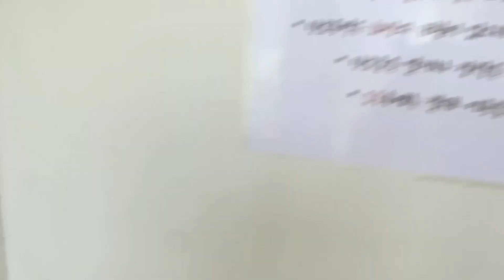가평 애견동반 풀빌라 펜션에서 먹고놀기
은구와 친구들이 다같이 가평에 있는 풀빌라에 다녀왔어요!
애견동반인데 펜션도 엄청크고 정원도 넓고,
댕댕이들이 너무 좋아했어요~!

직접 키운 야채들도 따먹을수 있고,
몇년간 못본 산딸기와 앵두까지!!

이번여름 휴가는 시골에서 힐링했어요~~~

1. 첫째(First): 은지 "EUNJI" (Poodle)
    성별: 여아 (Famale)
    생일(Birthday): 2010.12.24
    특징(Character): 걷는 걸 싫어하고 안겨있는걸 너무 좋아하는 할머니, 먹을꺼 앞에서는 주인이고 없음. 요즘 동안 미모 뿜뿜 (Eunji hates walking and loves to eat. Eunji is 10 years old. But these days my face is getting younger.)

2. 둘째(Second): 은구 "EUNGU" (Maltese)
    성별: 남아 (Male)
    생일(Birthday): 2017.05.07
    특징(Character): 부정교합이라 메롱 하면서 자는 우리막내. 오합지졸이지만 모아놓으면 귀여운 상남자. 잘난거라곤 목소리큰거.(He open his mouth because of malocclusion. Eyes, nose and mouth are cute guys. The good point is a big voice. My youngest child.)